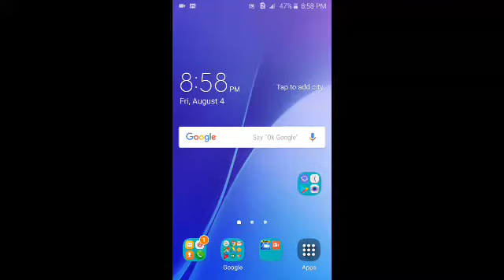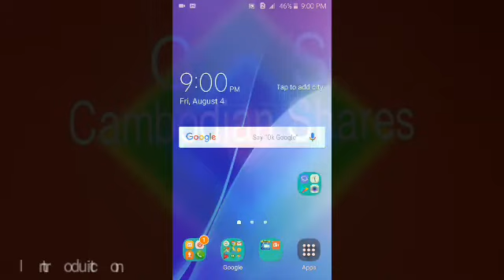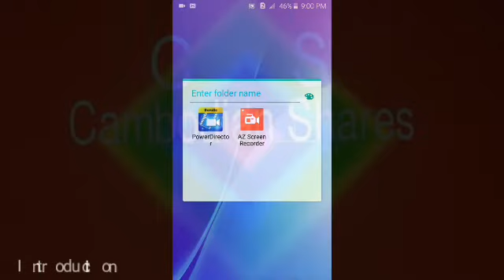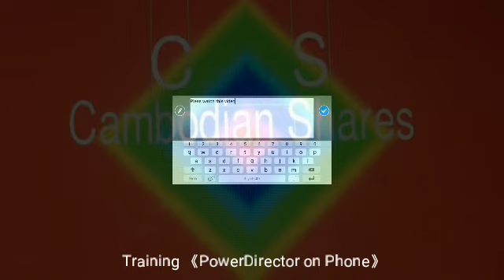How to edit video on phone | Video editor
Hey Guy! Today I want to show my new video. It is talking about how to edit video on phone.

If all you of you, want to edit your video on phone. Please comment here and shares to your friend more.. you will receive new video from my channel more..

Thank you everyone ! Good Luck!